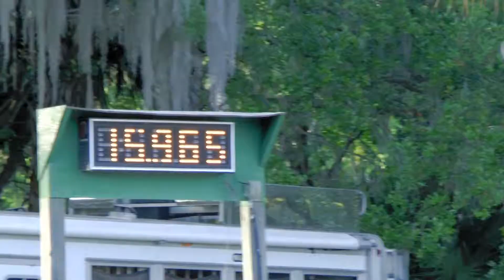HD Sandra + Peach - Open - NBHA FL09 - Sandspur - 13 April 2013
Open Barrels
NBHA FL09
Sandspur Arena
13 April 2013